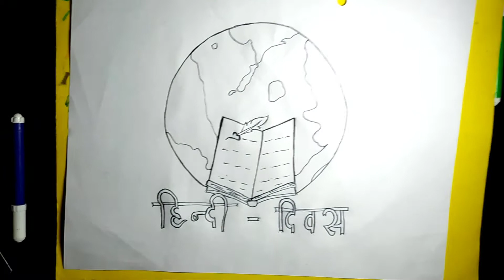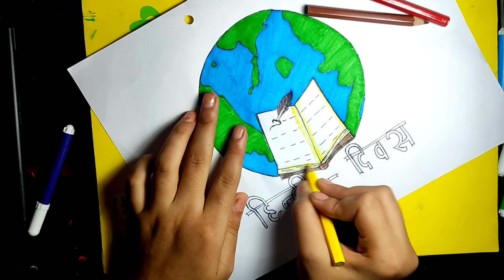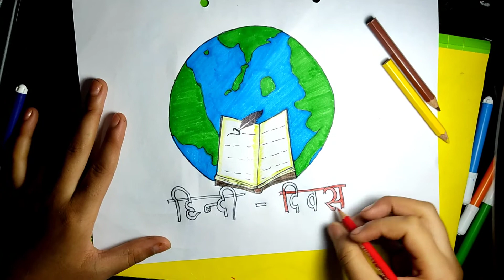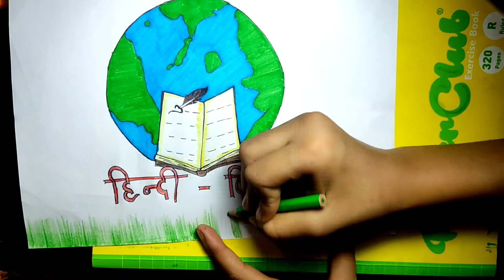Hindi Diwas drawing / Hindi day poster making / How to draw hindi diwas / hindi day drawing